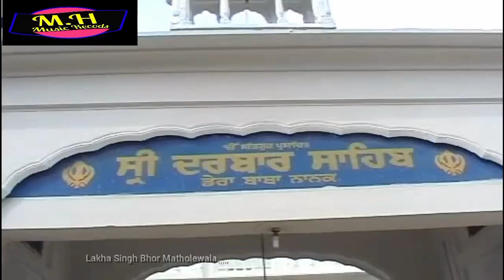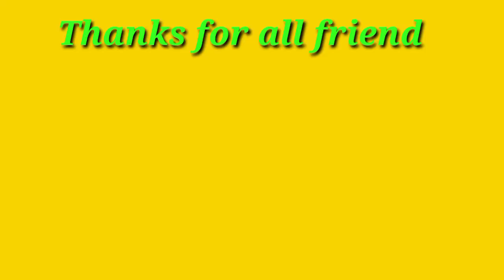ਬਾਬੇ ਨਾਨਕ ਦਾ ਚੋਲਾ ਸਾਹਿਬ ਕਿਥੋਂ ਆਇਆ ਤੇ ਕੇਵੇ ਮਿਲਿਆ (3) || ਲੱਖਾ ਸਿੰਘ ਭੌਰ ਮਠੋਲੇ ਵਾਲਾ ਤੇ ਸਾਥੀ